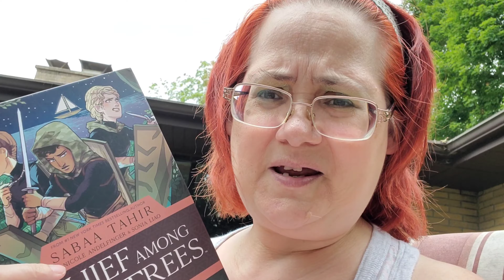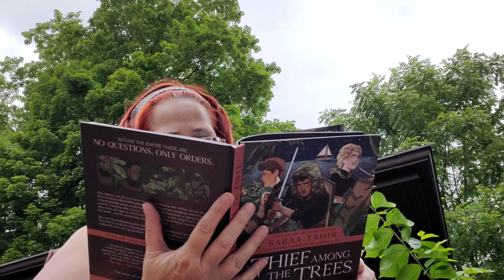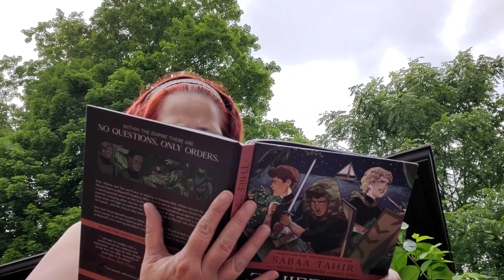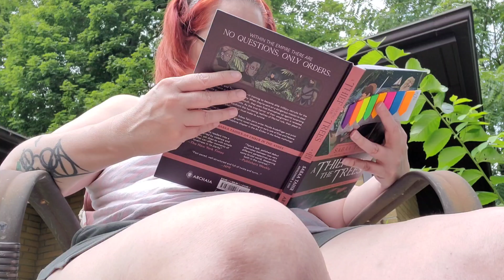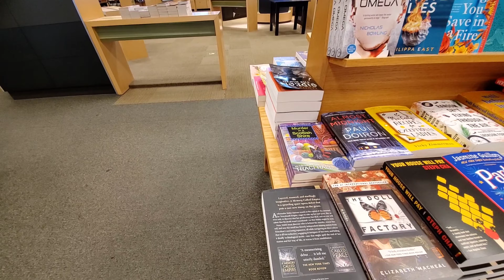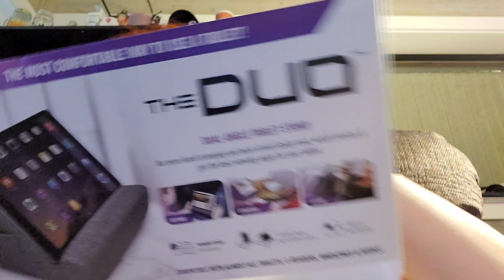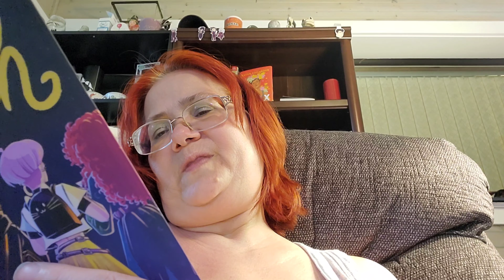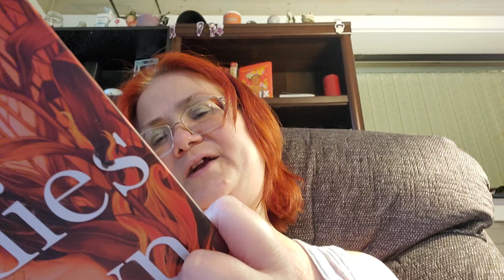Rushing Rush Day 2: Reading A Book Outside Of The House. Part 1 of A 2 Part Vlog!!!!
Reading outside and Going To The Mall!!!